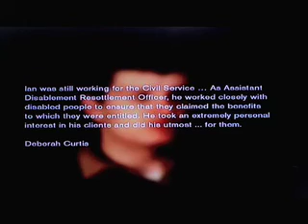JOY DIVISION - SHE'S LOST CONTROL